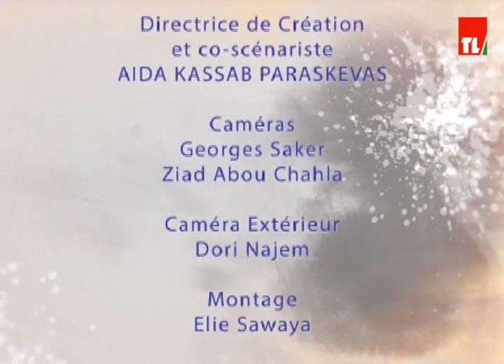5 De Pic - Adel Saghir